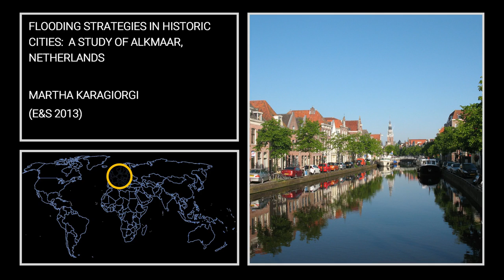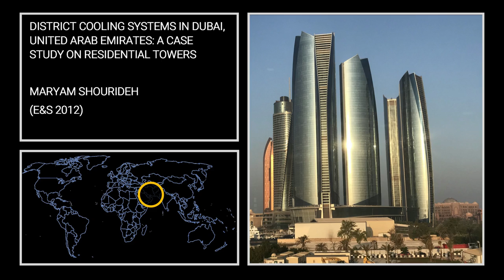University of Southampton MSc programmes in energy: global research dissertations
Below are examples of final projects carried out by students in the 'Energy and Sustainability' and 'Sustainable Energy Technology' MSc programmes, some of them in collaboration with our industrial partners. The projects cover a variety of topics: energy performance, bioenergy, sustainable urban design, energy generation, community wide sustainability and rural electrification.